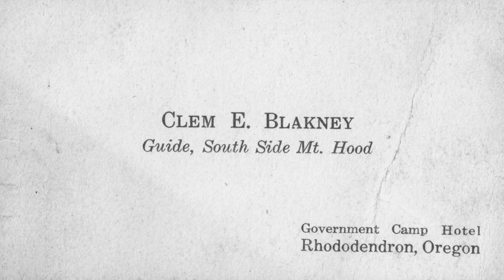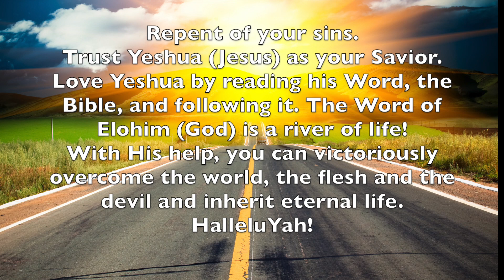My Miraculous Healing: Crippled to Walking & Praising YHVH!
In 1987, Nathan fell about 30 feet out of a tree and shattered his ankle bones. After two bone grafts, he was still crippled with a broken ankle three years later. In 1990, his surgeon scheduled a third bone graft. Nathan refused and walked out of the doctor's office, putting his faith in Yeshua to heal him. Three months later Nathan was standing on top of Mount Saint Helens. Divine healing is real. If Nathan was healed miraculously, you can be too! Listen to this talk and be inspired.